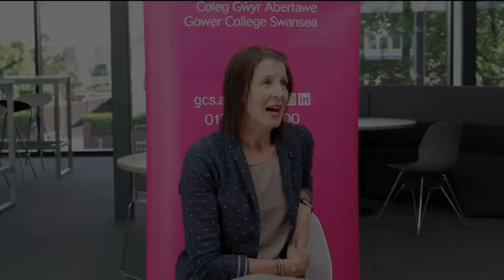PgCE: Allison Bray, Law lecturer at Gower College Swansea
Allison talks about her journey from a law prosecutor to law lecturer at Gower College Swansea through studying PgCE.